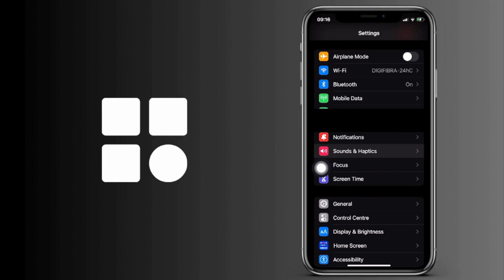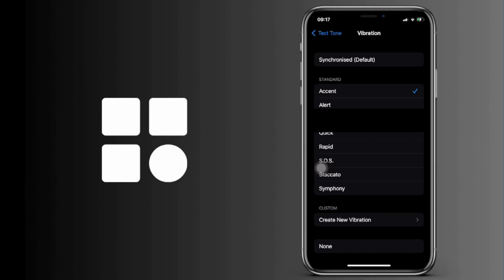Cómo activar la vibración de las notificaciones en tu iPhone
Cómo encender la vibración de las notificaciones en tu iPhone